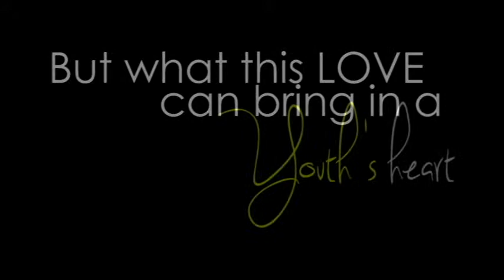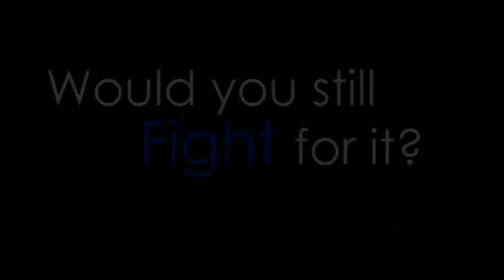Footnote To Youth Trailer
A nameless production. Lol Just kiddin'

This is a project in Philippine Literature done by selected 3rd year B student of BS Entrepreneurship of the Pamantasan ng Lungsod ng Pasig.